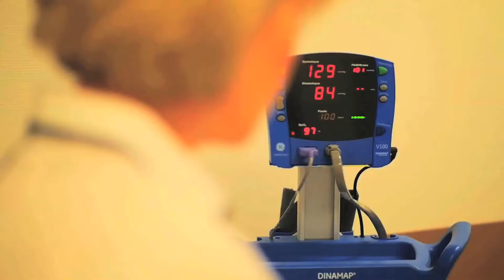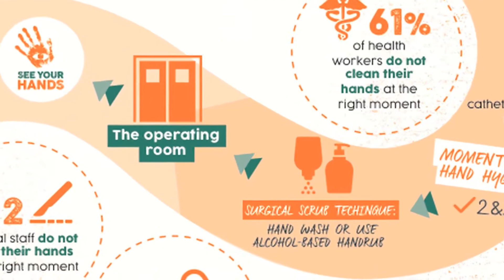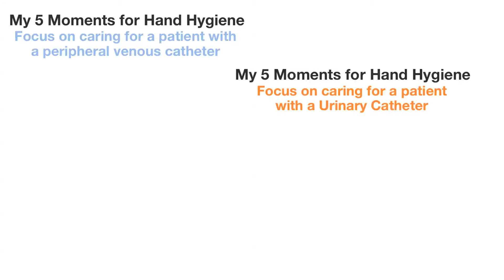Your WHO 5 moments for Hand Hygiene along the patient journey in surgery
Respecting the 5 moments of hand hygiene is a permanent challenge throughout the patient journey in surgery. “Every year, 313 million people around the world undergo surgery. Every step of the surgical process presents the potential for patients to be exposed to life-threatening infections. Improving hand hygiene practices in all surgical services through the continuum of care, from admission to discharge, is the focus of Hand Hygiene Day 2016” World Health Organization (WHO), 2016.
Join the WHO SafeSurgicalHands to promote hand hygiene in all surgical services. Staff, patients, relatives and families: Pledge your support to the global campaign by posting your photographs and selfies using the hashtag SafeSurgicalHands on Instagram or Twitter or by sending them or by email at